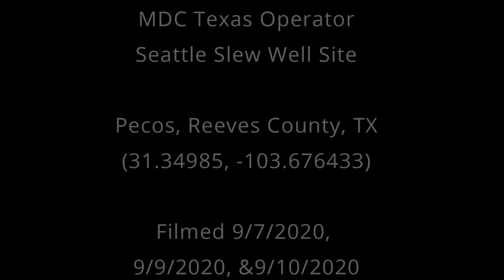MDC Texas Operator Seattle Slew Well Site, Reeves County, TX (September 2020)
Seattle Slew
Pecos, Reeves County, Tx
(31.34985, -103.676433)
Filmed 9/7/2020, 9/9/2020, & 9/10/2020